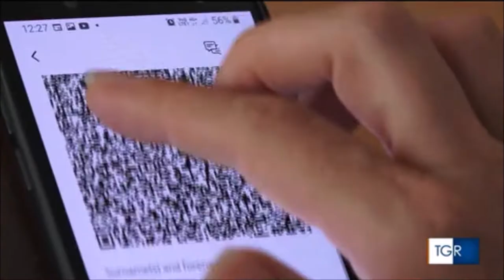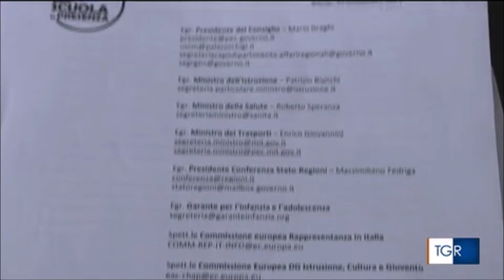Emilia Romagna, trasporto pubblico locale. Da lunedì l'entrata in vigore del super Green pass